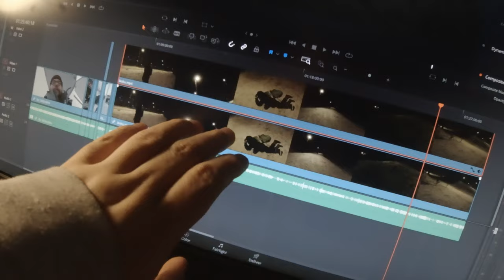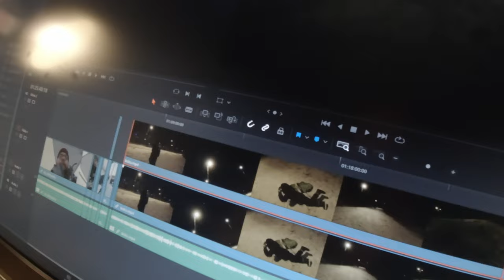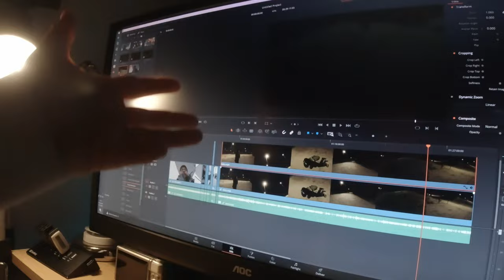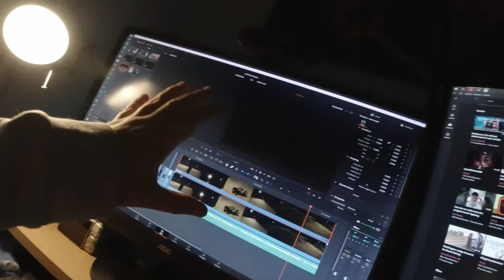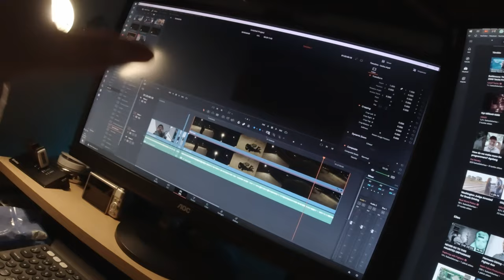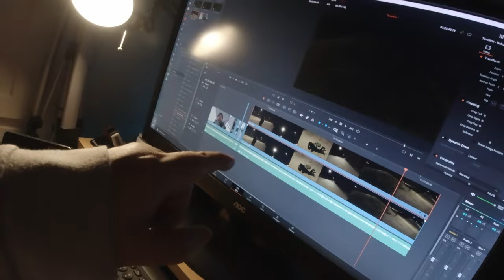Vaihdan videoeditoria! 🎞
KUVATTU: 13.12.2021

Olen käyttänyt vuosia kdenlive videoeditoria, joka on ollut tarpeisiini lähes täydellinen. Nyt kuitenkin uuden kameran myötä, myös tarpeet ovat editorin osalta kasvaneet.

4K materiaali ja sen hallitseminen, ei enää toimi pelkästään CPU-pohjaisella editorilla, videokortin kiihdyttäminen on yksinkertaisesti pakosti vaadittava ominaisuus, tätä ei ikävä kyllä kdenlive pysty vakaasti tarjoamaan. Jouduin siis punnitsemaan avoimen lähdekoodin ja tarpeideni välillä.

Päätin kokeilla DaVinci Resolve editoria ja se toimii yllättävän hyvin, niin Linuxilla kuin Windowsilla ja se tarjoaa myös täyden GPU-tuen, kummassakin käyttöjärjestelmässä.

DaVinci on ilmainen editori mutta tietyt pluginit vaativat maksullisen, noin 220 euroa maksavan version, kuitenkin ilman näitä plugareita selviää ja pienellä säädöllä, monet maksulliset plugarit voidaan korvata, kun ilmaisia  plugareita yhdistellään editointivaiheessa.